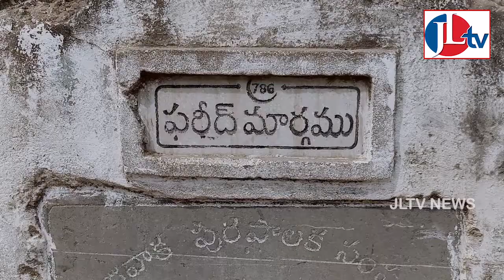గాజువాక అజామాబాద్ లో క్షుద్ర పూజలు కలకలం